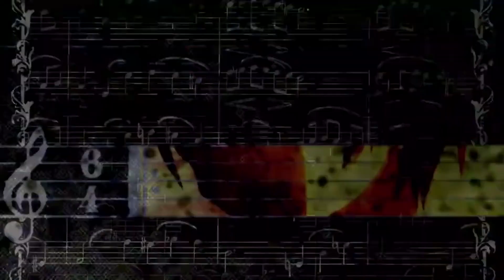Magica Madoka || Despair [AMV]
Hey, it's been awhile since I last made an Amv. I hope you all enjoy this one. Vegas pro decided to hit me with some glitches and freezing. I went over trying to fix it all as much as I could but after rendering so much I decided to let the few that are still there stay. I hope you all still like it. Thank you!